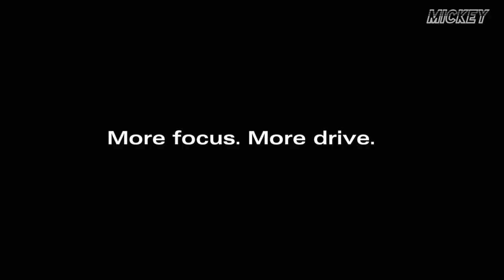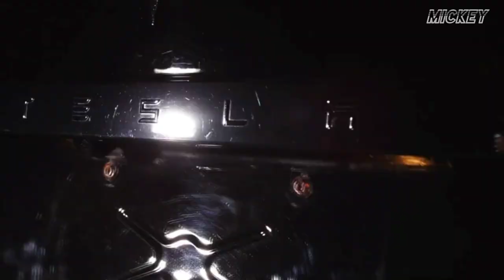Rev - Evenigland EDM Remix) Deep House NO COPYRIGHT MUSIC